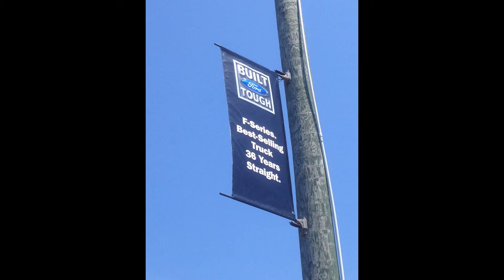FARM BUREAU LIVE • Live Nation's Venue in Norfolk Virginia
I've had the pleasure of designing the box office facades and car display areas at Live Nation's venue in Norfolk VA. since 2013. Also included in this video are the box office window stickers,  finished vehicle displays, floor signage and parking lot pole banners. In 2016 I also designed a way to incorporate sound into the Mustang display.